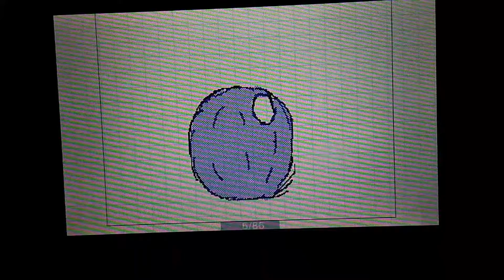SONIC ANIMATION EPISODE: 3